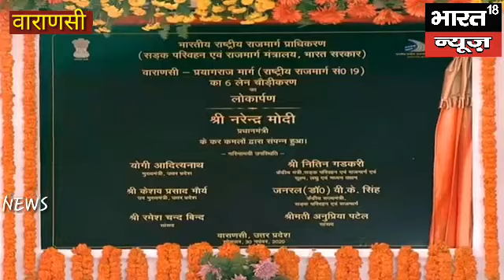देव दीपावली पर PM मोदी का वाराणसी दौरा ||Bharat 18 News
Bharat 18 News की सबसे तेज़ खबरें || Tej khabar || Bharat 18 News Bulletin ||Bharat 18 News || Viral Video || UP Rajniti || Crime

भारत 18 न्यूज का सर्वश्रेष्ठ हिन्दी न्यूज चैनल । भारत 18 न्यूज चैनल मनोरंजन, राजनीति, बाॅलीवुड, व्यापार और खेल में नवीनतम समाचारों को शामिल करता है। भारत 18 न्यूज चैनल की लाइव खबरें एवं ब्रेकिंग न्यूज के लिए बने रहें।

Bharat 18 News is the best Hindi News Channel Covers the latest News in Entertainment, Politics, Bollywood, Business and Sports.

"Bharat 18 News Channel" "Bharat 18 News" Bharat 18